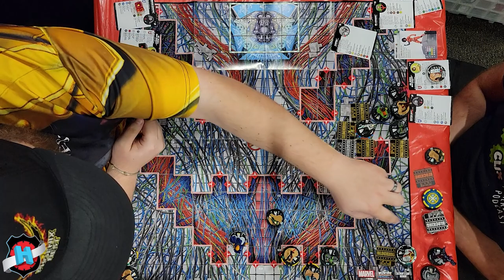HEROCLIX WORLDS 2023: ROUND 4 PULP (TOP TABLE)